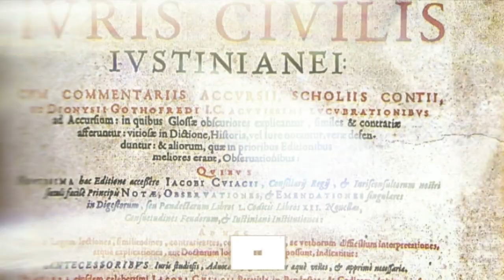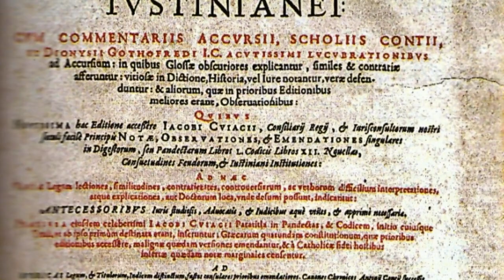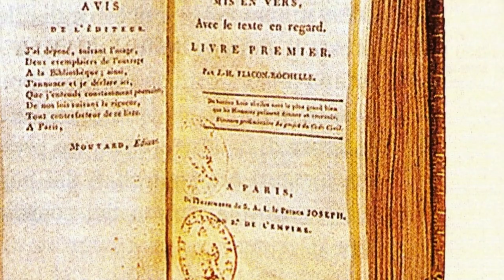Il Corpus Iuris Civilis